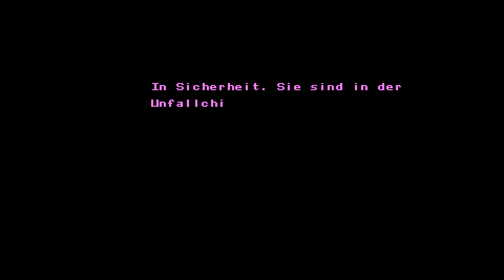Wer bin Ich? #19 - Axiom Verge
Let's Play Axiom Verge #19 - Wer bin ich?